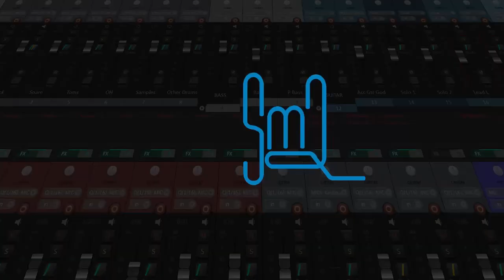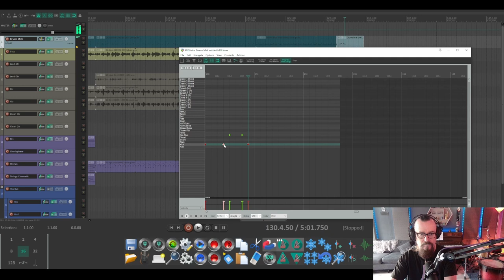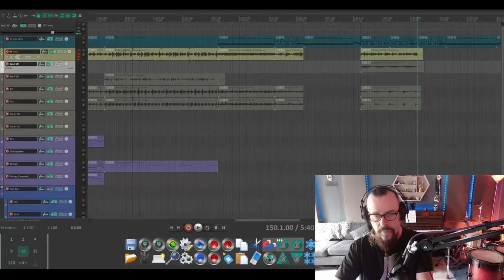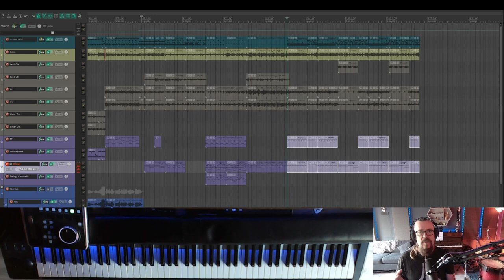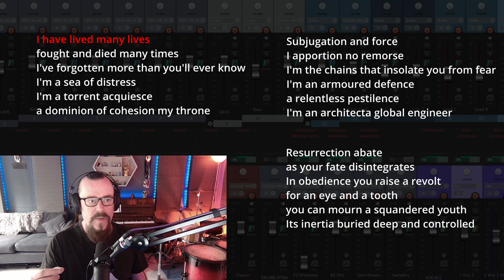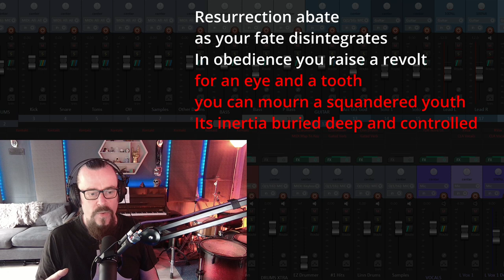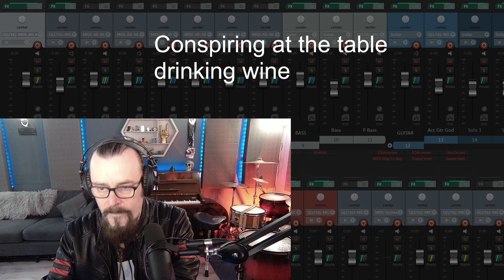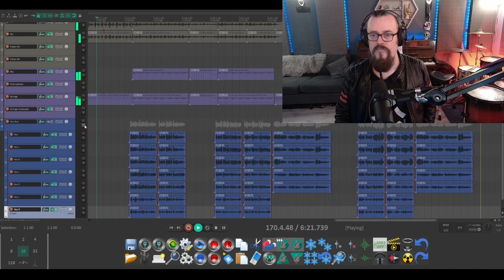Create an epic prog-metal song from scratch (Part 4 of 5)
In this series I create a heavy-metal song from scratch. Showing the entire creative process from harmony and melody creation, to lyrics and production, and instrumental and vocal performance and editing.

Stevie McLaughlin is a musician and song-writer from Derry Northern Ireland. He is the lead guitarist and producer for the heavy metal band Sandstone, who have released 5 albums via the German label Limb Music. He also produces solo material to showcase his interests in all things rock music related, from song-writing, music technology, guitar, drums, bass and keyboards to vocals, mixing and production.

00:00 Intro
01:01 Riff TAB
03:13 Drum Programming
03:41 Recording Guitars
05:54 Recording Bass
06:50 Keyboards
11:00 Lyrics
15:03 How to Write Lyrics
18:05 Recording Vocals
21:34 Vocal Arrangement
23:28 Playthrough